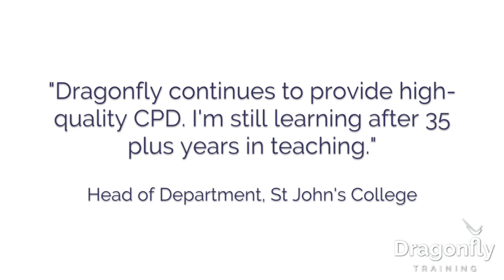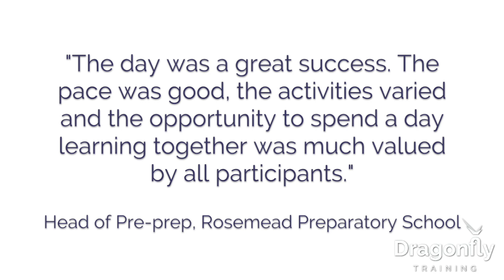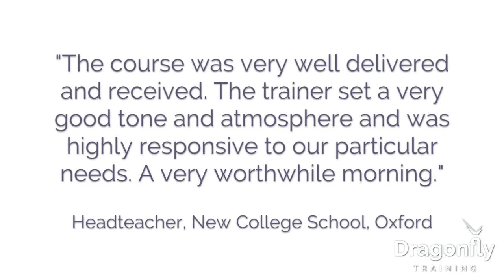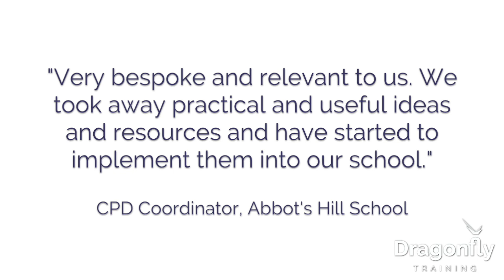Providing interactive In-school training to engage and inspire for Independent Schools